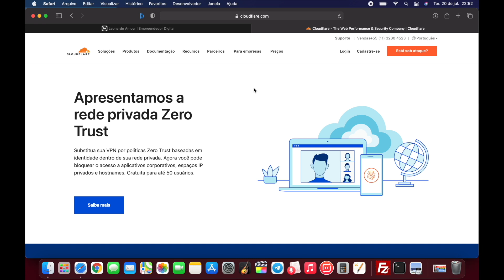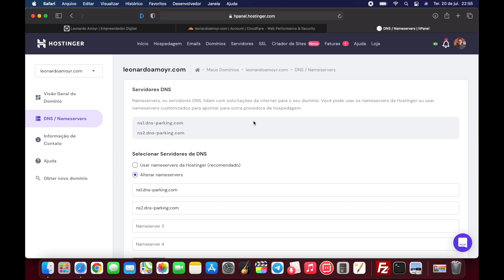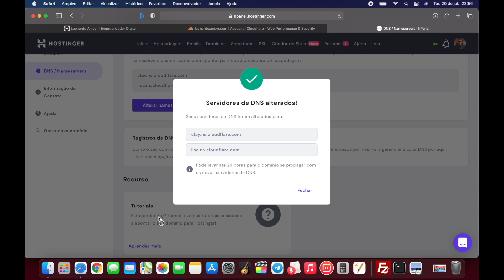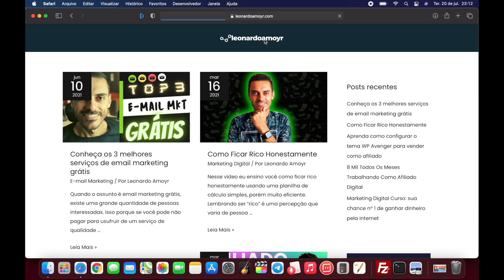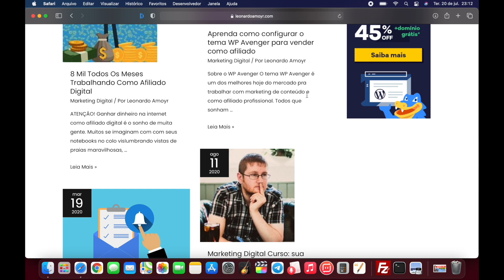Como Instalar Certificado SSL Gratuito e Pra Sempre 🙌🏼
Existe um método infalível e gratuito pra você instalar o certificado SSL gratuito no seu site. Muitas pessoas tem dúvidas em relação à instalação do SSL e não sabem fazer.

Então resolvi gravar esse vídeo mostrando como eu faço em meus sites.

Eu sempre uso sites feitos no WordPress, com domínios e hospedagem comprado na Hostinger (a melhor hospedagem de sites, com melhor custo x benefício).

Se você quer aprender como criar sites e instalar o SSL, esse vídeo é pra você. Assista até o final e depois deixe o seu comentário aqui pra mim, combinado?

Forte abraço!

📲 Siga o instagram: @leonardoamoyr